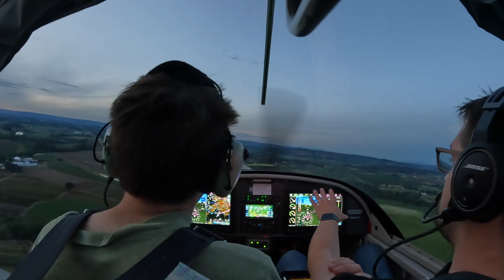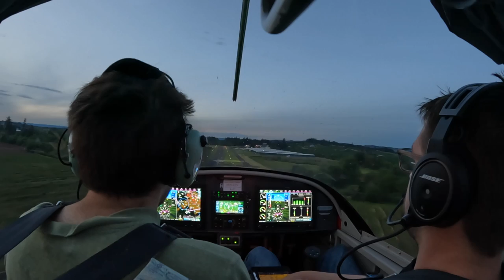two forward slip attempts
being weathered out of flying means I'm not backlogged on videos, this was prompted by Sam's forward slip video from this morning

It's hard to see the difference in the vids, which is why I wasn't going to bother posting it. But the nose position is obvious; the difference is slipping at 75+kts vs slipping at a more proper 60-62kts. Like most of the sport/private checkride landings they are really best done either on or thinking of being on a short runway.

0:00 first attempt and recap of first attempt
0:47 going around
1:00 second attempt, too fast even before the slip
2:05 on short final